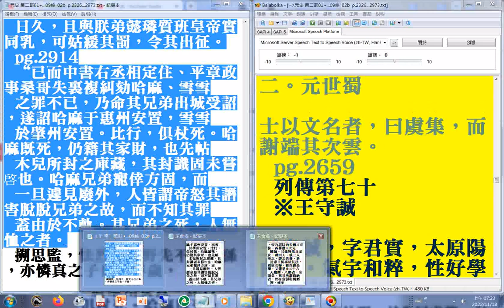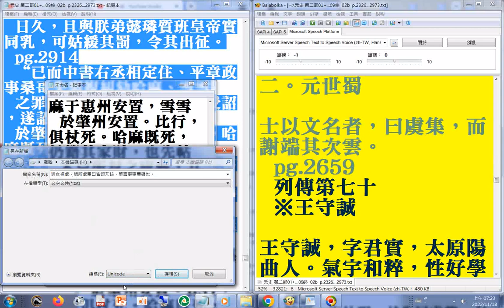男女裸處，號所處室曰皆即兀該，華言事事無礙也。(元史 第二部p.2912 談#雙修法 之邪行誤國又傷風敗俗)(p.2892 列傳第九十二 奸臣 (含宮廷政爭))